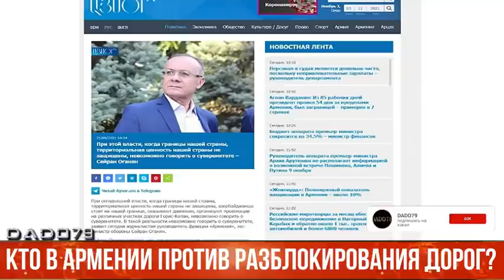Кто в Армении против разблокирования дорог? - Анализ